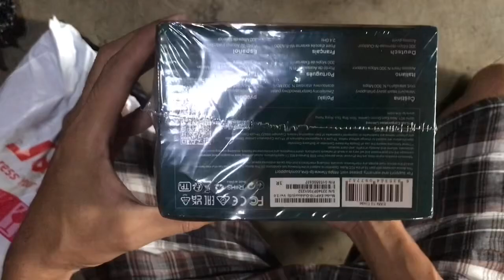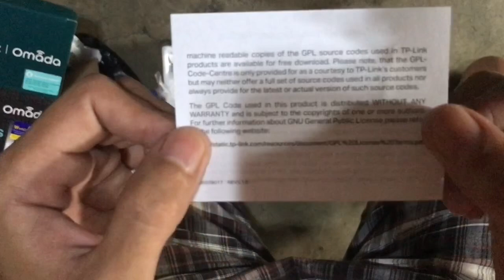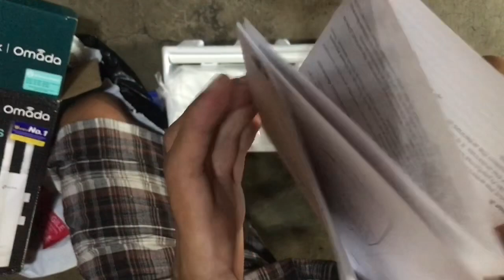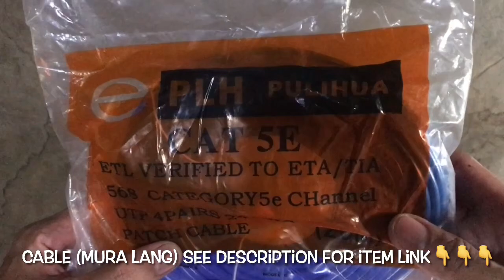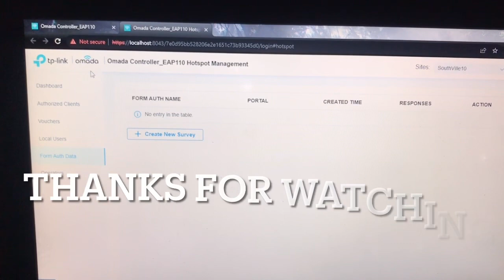Abot Kayang PiSO WiFi Business, Madali Lang! | TPLINK EAP110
Gusto mo ba ng murang PiSO WiFi Negosyo sa Halagang P1,370 LANG?! Watch the video at alamin kung gaano ka DALI i-SETUP ang EAP110. Tingnan sa baba ang Product LINK para sa Pinaka Mura at Authentic na EAP110 Item!
Kailangan mo lang ay:
1.) Internet Connection
2.) Laptop o Cellphone
3.)EAP110 Access Point
Yun Lang ay pwede ka ng makapag Simula ng PiSO WiFi mo na Business!

Segments:
0:00 - 1:25 Unboxing
1:26 - 3:35 What's Inside the Box
3:36 - 4:11 Antenna Installation
4:12 - 4:17 Ethernet Cable
4:17 - 5:01 Cable installation
5:02 - 5:23 OMADA App Dashboard

Made from iMovie App
Latikman Youtube Channel 2023